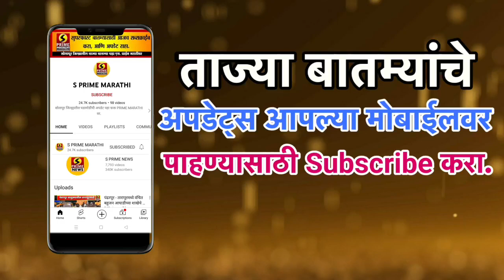पंढरपूरमध्ये परंपरा जपत सुर्यग्रहणानंतर चंद्रभागेच्या पाण्याने श्री विठ्ठलास स्नान